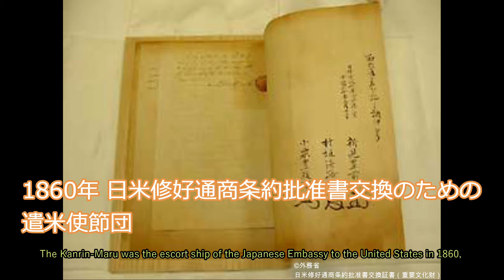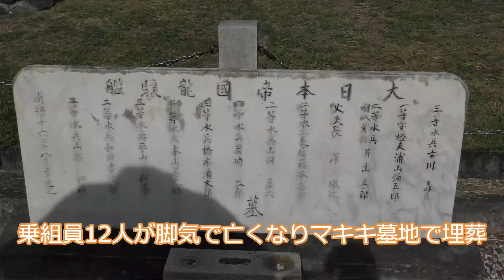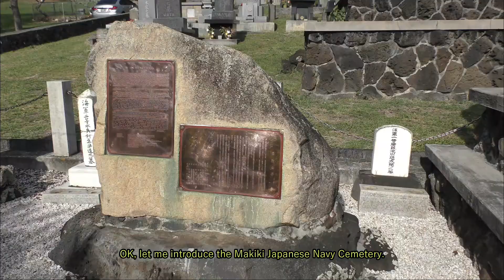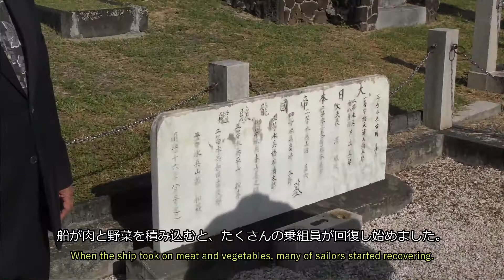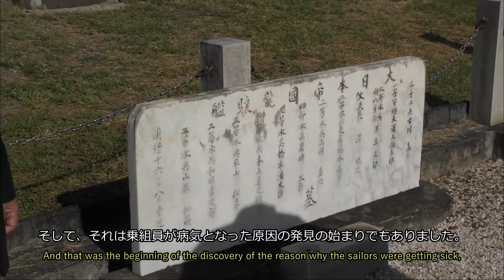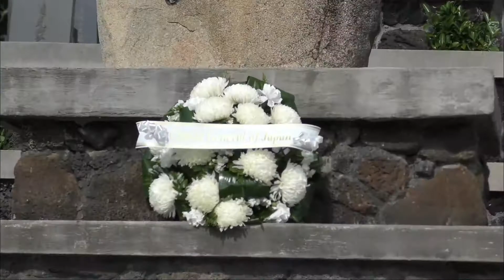【ハワイ案内企画①】マキキ墓地（Makiki Cemetery）Part 2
今回は、Part 1の続きで、マキキ海軍墓地をご紹介します！
This is the remaining part of the Makiki Cemetery visit. This video introduces the Makiki Japanese Navy Cemetery.